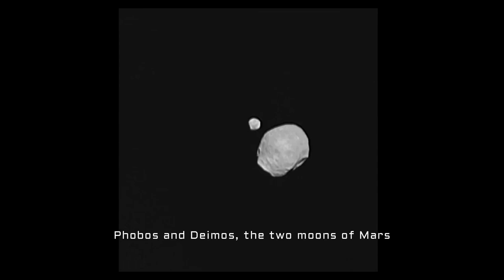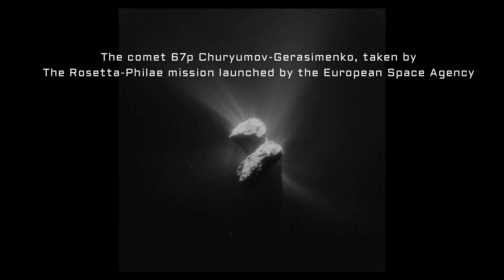Space Image Compilation | Some of the most beautiful images of space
Welcome to "Space Image Compilation", a breathtaking video that showcases some of the most stunning and captivating images of space.

From vibrant nebulas and galaxies to the majestic beauty of our own solar system, this compilation takes you on a visual journey through the vastness of space.

Each image has been carefully selected for its awe-inspiring beauty and its ability to spark wonder and curiosity about the universe we live in.

Whether you are a space enthusiast or simply appreciate the beauty of the cosmos, this video is sure to leave you in awe of the magnificent wonders that exist beyond our planet.

So sit back, relax, and let the mesmerizing beauty of space wash over you in this extraordinary compilation of some of the most beautiful images of space.